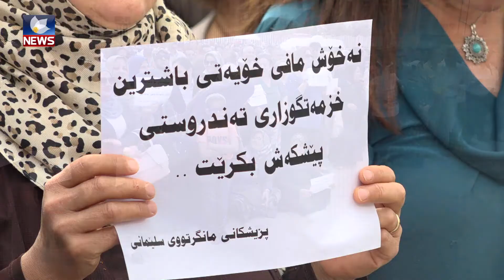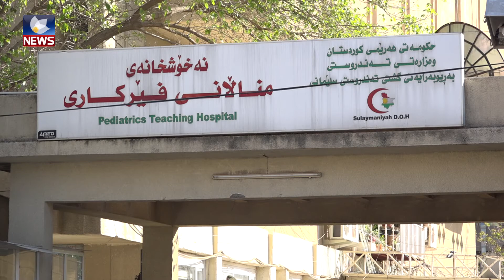دەستپێکردنەوەی دەوام لە ھەردوو کەرتی پەروەردە و تەندروستی راگەیەندرا